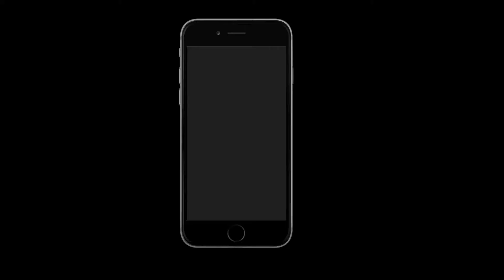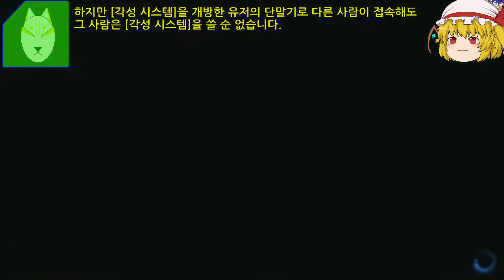[파랑하랑][건담브레이커3]6토이봇 로보타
sd건담?!